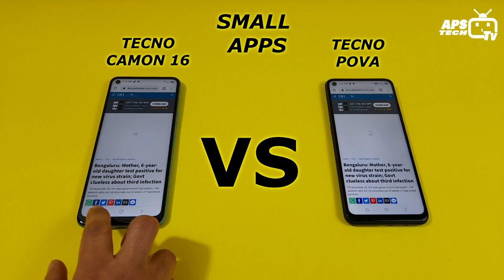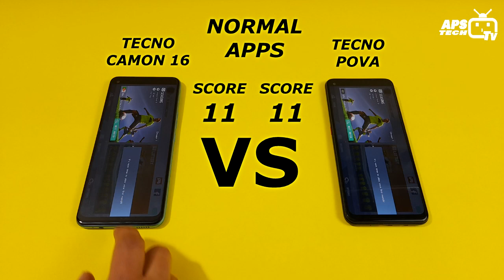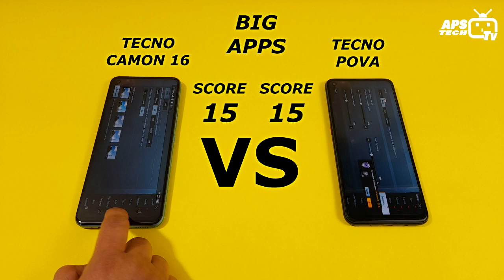Tecno Pova vs tecno camon 16 ram management test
tecno camon 16 pubg test
tecno camon 16 battery test